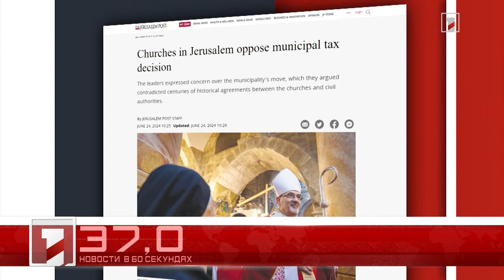24 июня в 60 секундах